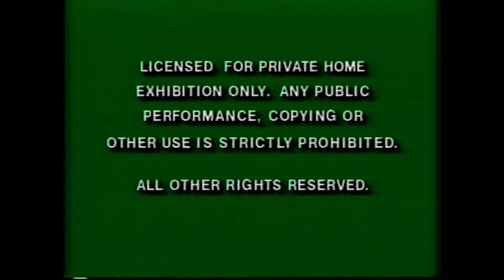Opening To Aladdin 1993 VHS 60fps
Here's the VHS opening of Opening to Aladdin